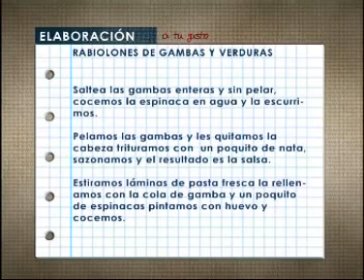Raviolones de gambas y verduras